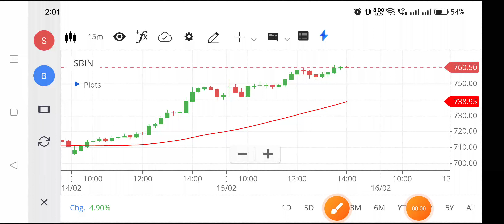Sbin share | Sbin share latest news | Sbin share latest news today,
sbin share,
sbin share latest news tomorrow,
sbin share next target,
sbin share technical analysis,
best analysis for sbi equity share